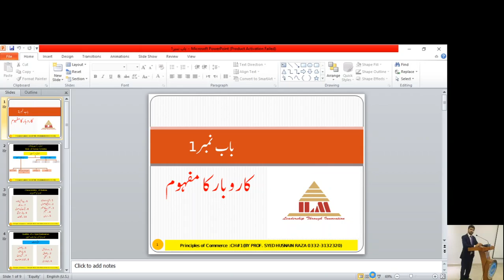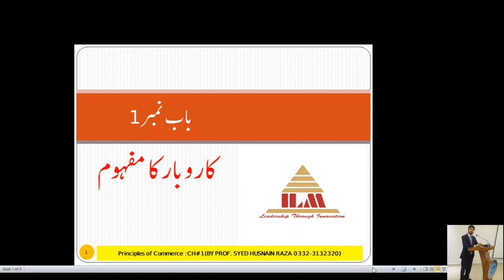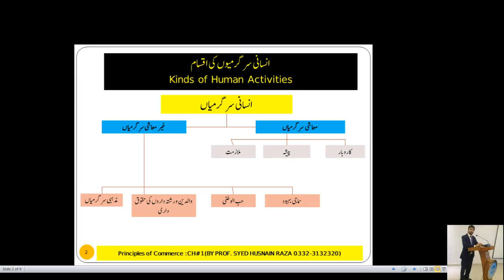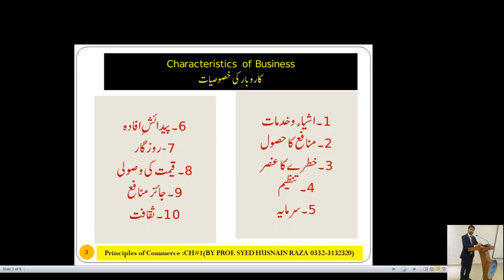COMMERCE I.COM CHAPTER NO 1 PART A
BEST VIDEO FOR I.COM STUDENTS